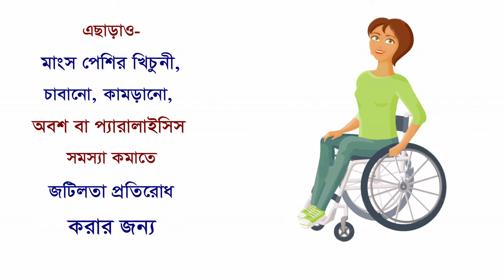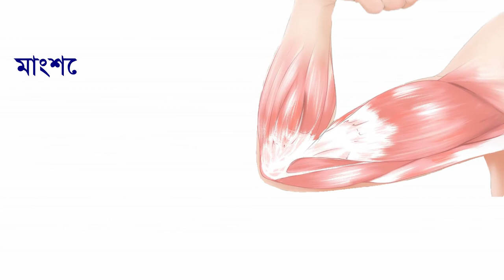হাড় জোড়া রোগে মেডিকেল বা থেরাপিউটিক এক্সারসাইজ খুবই কার্যকরী || Joint Pain Treatment